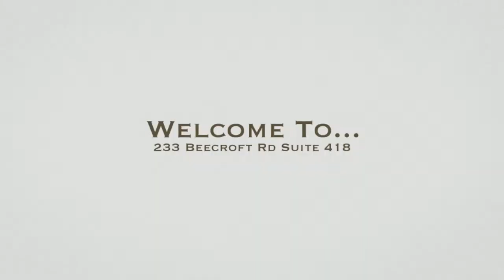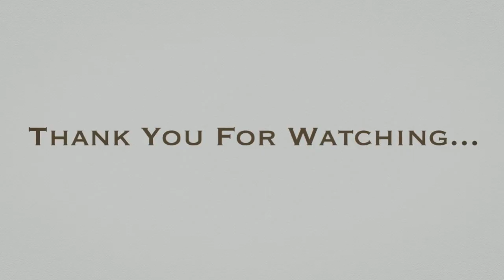233 Beecroft Rd Suite 418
233 Beecroft Rd Suite 418